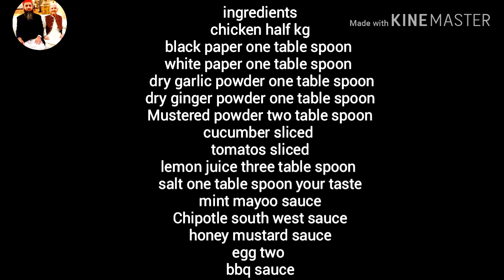How to make club /chicken sandwiches at home easy making full video Made with my big bro very yammi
Have a nice and good happy your all life Best wishes to all My veiwers

A.o.A dear veiwers How are you I hope you good
And Allah bless you Allways keep smiling you and your family have a good luck for future:-):-):-):-):-

3 Ashraoo ki Dua Ramzan Mubarak ki or more Zikkray Ellahi complete video check this link

Ramzan Takk  راتیں 27 29 نوافل عبادات صلوہ التسبیح پڑھنے کا طریقہ کار چاند رات کی اور عید کی عبادات

How to make plain chocolate chip mini cake at home easy making || tea time cake just 15 rupees only

How to submit Assignment کیسے اپنی اسائنمنٹ کو حل کریں  اور کس طرح بھیجے اور کس لفافے میں بھیجےمکمل

AIOU B.A / B.com 417 code Social studies complete solved most important guess papers 100% video 2019

How to choose نصف اور مکمل کتاب میں any programs AIOU Fresh students داخلہ کیسے  full details video

No found result a Raha ha confirmation and objection may Aiou May to AP Kiya karay or kasay AIOU ko apnni campalains ki tickets submit karwaya to dekhay is video may check this link I hope you like it my all videos

Karaylay mutton keema  مٹن قیمہ کریلے || How to make easy making || 100% not karway check this link

How to make Mutton kofftay with Allo  آلو مٹن قوفتے  at home easy making full video check this link

Milki masar at home

How to get fair hands and feet and face and soft only 30 rupees check this link

Check this link B.A date sheet & Kon Kon si things papers May lay kar janni ha

Please check this all links and please subcribe my YouTube channel and like share friends and family and thanks for watching remind me us on Dua thanks for spoorting me means alot Allah Hafiz